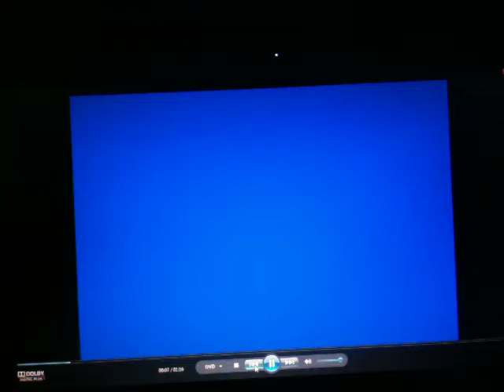South Axholme Shuffle 'Every day im shuffling'